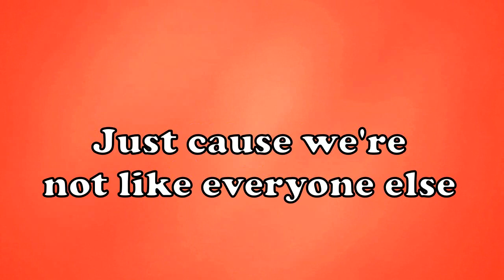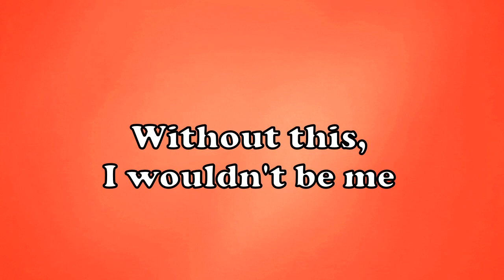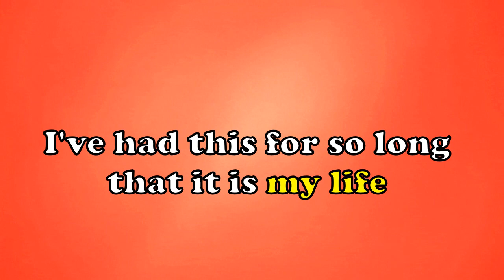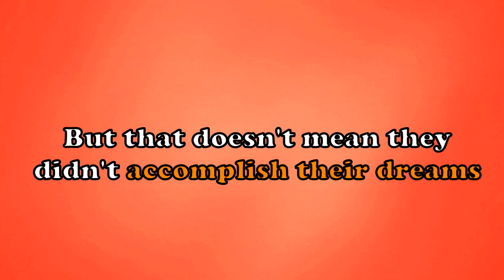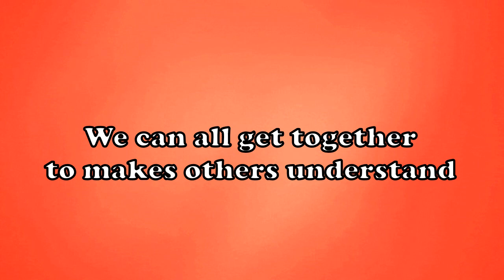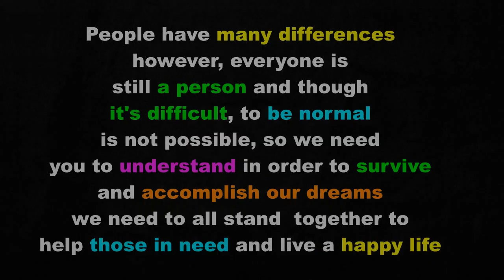Conditions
This is probably my most personal song, also hope it doesn't offend anyone I know there are a ton of conditions not mentioned in the song tried to put as many as I could on the thumbnail, also it's more learning difficulties and similar things like that, not so much health problems though a few are mentioned cancer is not classed as these conditions or similar problems, hope you enjoy and don't judge the song too harshly.